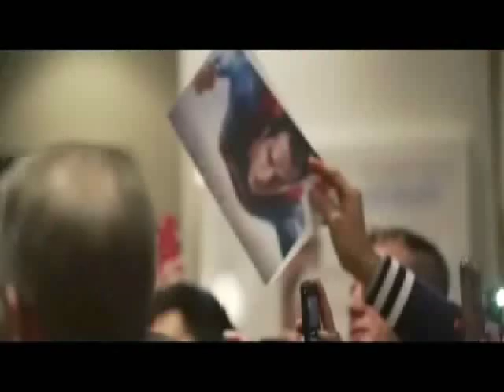HCC / Henry Cavill / Sweet Dreams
sweet dream or a beautiful nightmare ? you decide xxxxx